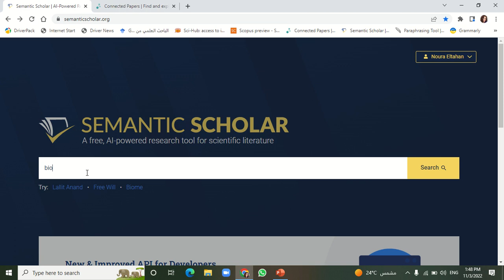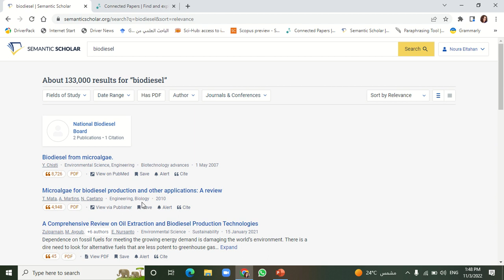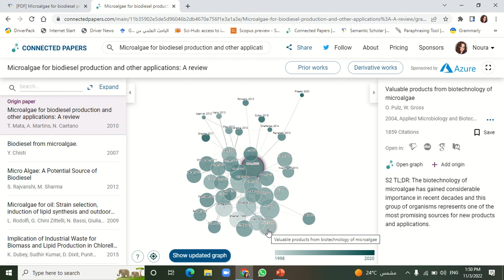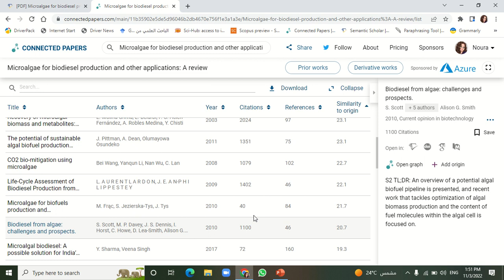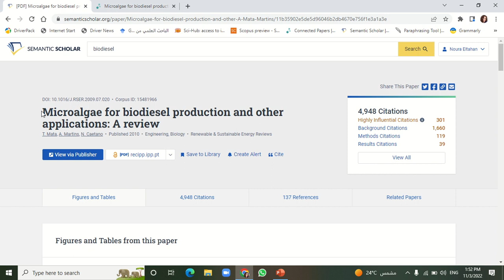كيفية استخدام موقع connected papers للعثور على الأبحاث المتشابهه في المحتوي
لينك موقع semantic scholar